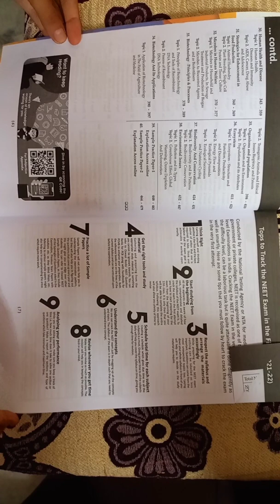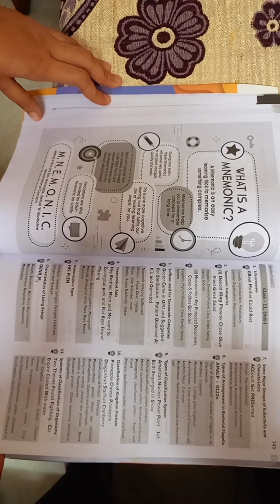How to crack NEET in 3 Months !! Study MORE in LESS time !! Most effective book for revision !!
Hello everyone
Link to oswaal book Amazon

We are in last few months to NEET. These months are very crucial as these will decide our performance in the exam. We need a smart way to complete our revisions.
OSWAAL BOOKS is a complete power pack study material containing all relevant and important information. So there is no need to study multiple books. Just read one book i.e. Oswaal and boost your preparation.

Each one of you means a lot to me.